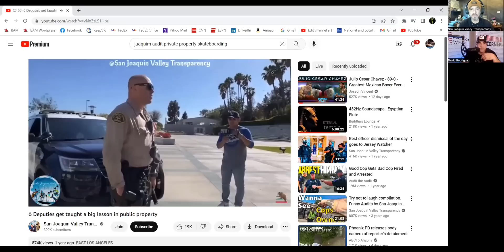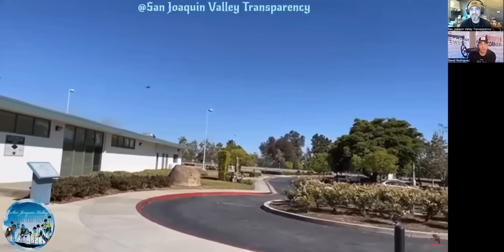David “Nino” Rodriguez interview- Can we build a bridge?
Here’s @NinosCorner channel

Channel Members

KimmiKat Patterson
Maxine Rhynes
Zelia Ormonde
foster wayne
Jessie Zepeda
Greg Schulte
Z1LLA Z1LLA
Big Eddie
Murphus T. Hound
Lannie Reinertson
lawnjockey21
Melissa Stedman
Michele Pichet
Gryphon 502
Anthony Duran
Autumn Coleman
Bacon Badger
Dee Dee
N8 McIntosh
James Shay
Spekz
Danny Ray Jewell
camille schwindt
Ron Feezell
Cooper Dog
Signs Digital NY LLC
Theresa Portillo
Donnie Hayes
RAW News
BUZZ🐝
Christopher Caldwell
Gabalicious Esquivel
Jimmie Barton
Gravity
South Texas Transparency
Midwest Accountability
Galveston Island Transparency
Kieran Tibbitts
68 SH⨁TTS
Noble Savage
Patrick Bell, Sr.
VIGIL ANTIOCH
Christopher Landrum
Me DamnNoID
Outlaw Copwatch
PublicLandAnarchist
My Socrates Note
square a
7FREEDOMAudits
frenetic1
Mama Dukes
roccotje
CopWatch - Imperial Beach
Captainkirk
danb1a
John Allen
RoguePogue San Diego
Marxsy

Patrons

5ive Se7en
Patrick Rubendall